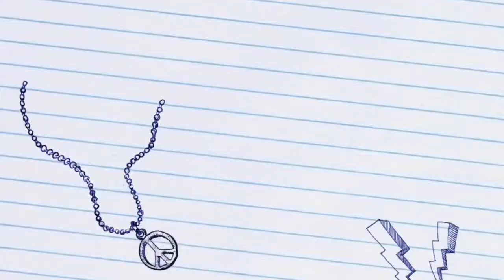SIAM PARK | LORO PARQUE | TENERIFE ULTIMATE TICKET | BY ATTRACTION TICKETS DIRECT | IS IT WORTH IT??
In this video I'll share to you our happy experiences during our holiday in Tenerife Spain in 2018 availing a package from Attraction Tickets Direct. What are the inclusions?

Twin Ticket + meal
Fast track bands
discovery tour
Bus transfer
Free entrance for one attraction to be visited the second time
free burger

Visit Sean Silvosa youtube account for the full videos of our journey to Tenerife: